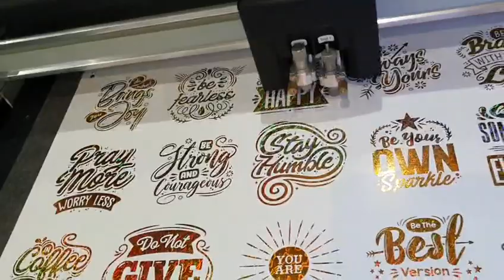Indonesia Vulcan FC500VC Digital Flatbed Plotter Cutter Flatbed cutting machine with QR Code